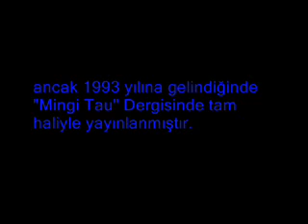Turuguz_ALANLA Otarlanı Omar 'Cırçı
Karaçay Malkar Taulu Alan Türk Kazavat